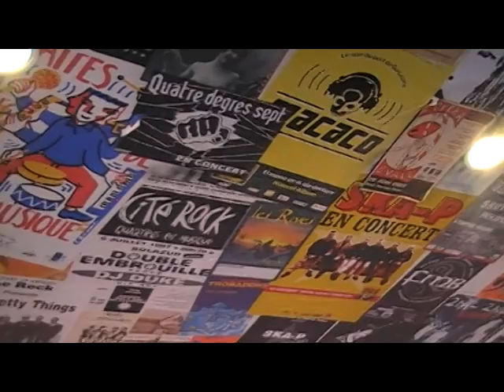Sarah, gala à La Gespe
Gala de guitare de fin d'année à la salle de la gespe le 27 juin 2009.
Sarah y interprète ay mi amor de Gaël Garcia.